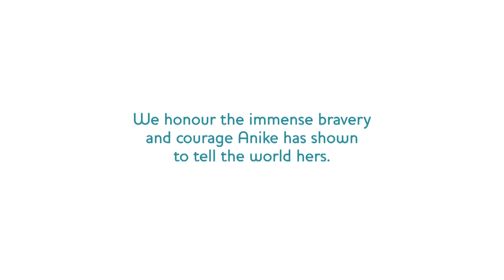Anike’s Story – BaptistCare DV No Interest Loans Scheme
"I was thinking all the time was it my fault, what have I done to make him angry..."

One of the biggest issues facing women when escaping domestic violence and needing to 'restart' their lives are the financial considerations. For many, it's a big factor as to why they can't leave an abusive relationship earlier. This is why BaptistCare has teamed up with Good Shepherd Microfinance and the National Australia Bank to make the No Interest Loans Scheme (NILS DV) available.